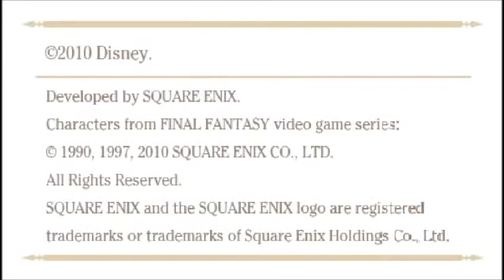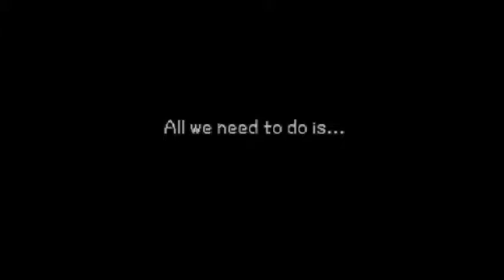Kingdom Hearts: Birth By Sleep #01 ''DIT IS GAMEPLAY!!'' [Re-Uploaded]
De Kingdom Hearts Saga Begint! In Kingdom Hearts:BBS Spelen als de jonge Keyblade Gekozen: Ventus, Aqua en Terra! Wat gebeurt in deze vriendschap zodra Terra Vertrekt, Ventus Achter hem aangaat en Aqua Een missie Heeft!? Zullen ze elkaar ooit weer zien?
See ya! LATERZZZ,